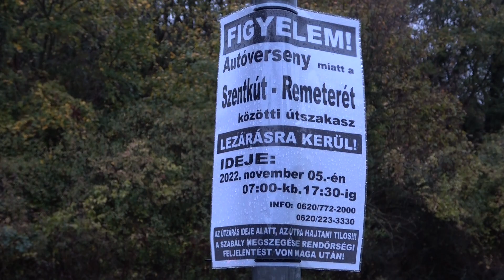Takács Attila/BMW 323/ Sopia-Net Hegyiszlalom és Amatőr Rally az InterCars kupáért 2022.